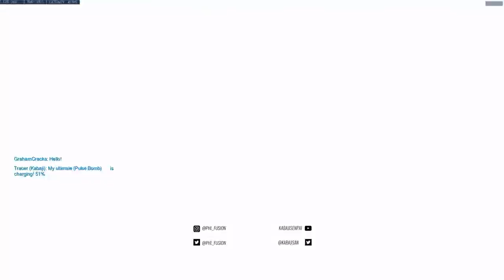Jayne’s Plays of the Week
It's Jayne's plays of the week! Check out some of the best plays in overwatch.